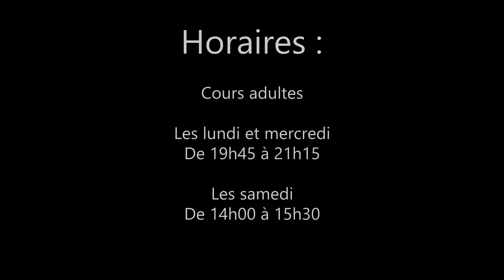Aïkido club de Staffelfelden (Présentation)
Vidéo de présentation du club d'Aïkido de Staffelfelden !

Merci à Joël Lindecker pour le prêt de matériel.

Liste des participants :

André Schmitt : 3°DAN
Kévin MOREAU : 2°DAN
Nicolas Greth : 1°DAN
Nicolas Herr : 1°Kyu
Abdellatif Bankhalef : 1°Kyu
Guillaume : 4°Kyu
Melinda : 4°Kyu
Jérémy : 4° Kyu